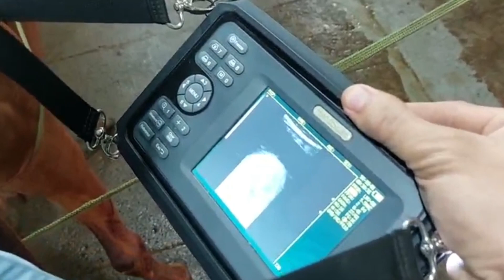24/11 _ Cặp đực kem 27tr _ Cặp đực 17,5tr _ Trại bò Trà Vinh _ Bò Trà Vinh _ Trại bò trà vinh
Hôm nay mình làm video bán bò cho trại bò Thành Trung, trại bò Thành Trung hôm nay về rất nhiều bò như : bò mẹ con, bò đực vỗ béo, bò cái tơ.v.v.
Bà con nào có nhu cầu mua bò hãy nhất máy gọi ngay cho trại bò thành trung   qua số điện thoại trên màn hình nhé!

👉🎁STK:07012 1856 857 (Sacombank Chi nhánh huyện Càng Long Trà Vinh)

👉STK: 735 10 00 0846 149(BIDV Chi nhánh huyện Càng Long Trà Vinh)